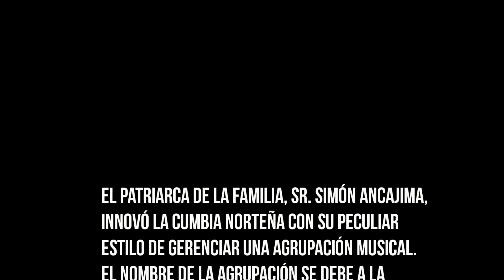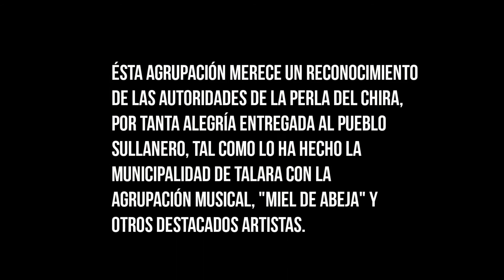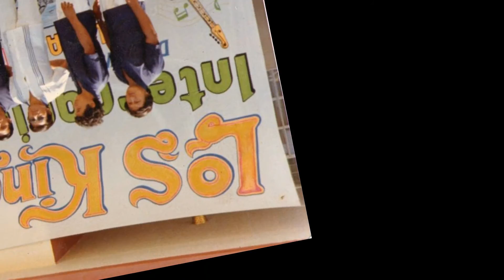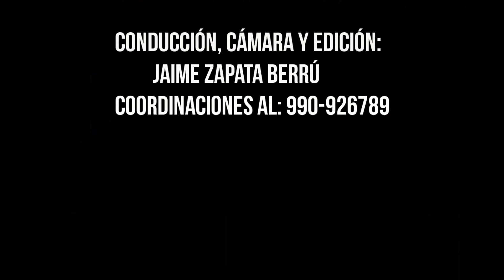PARTE 4 (FINAL)-LOS KINGS INTERNACIONAL DE SULLANA-Entrevista a Alfredo y Arturo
Alfredo Ancajima nos habla de Alberto "Makuko" Gallardo.
La época dorada de los años 70s. Viajes  a Ecuador, el primer viaje a Lima (1980), motivos de la desintegración de la agrupación, anécdotas interesantes y muchas cosas más.
Disfrutemos de la parte final de ésta entrevista.
 ¡Va para ustedes!
Conducción, cámara y edición: Jaime Zapata Berrú.